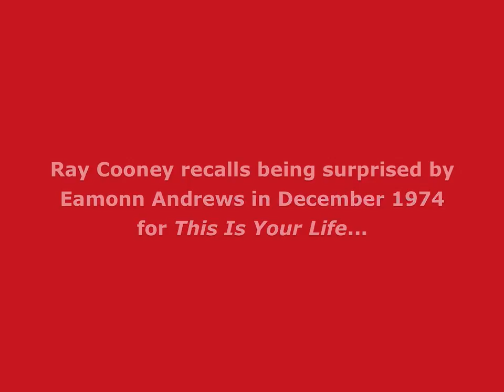Ray Cooney recalls This Is Your Life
The playwright, actor and director Ray Cooney was surprised by Eamonn Andrews in December 1974 for the television programme This Is Your Life.

In an exclusive interview for the BigRedBook website recorded in April 2013 Ray Cooney recalls his memories of appearing on the programme.

💻 Find out the full details of this edition of This Is Your Life